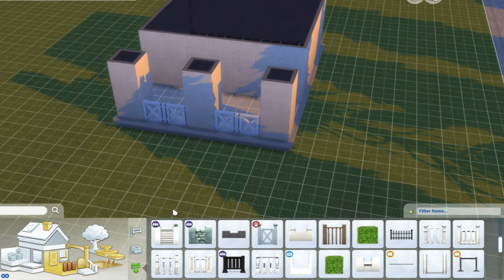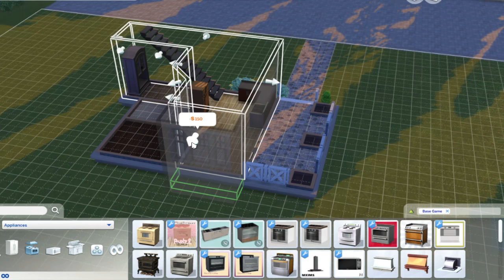the sims 4 building with the base and the pets stuff